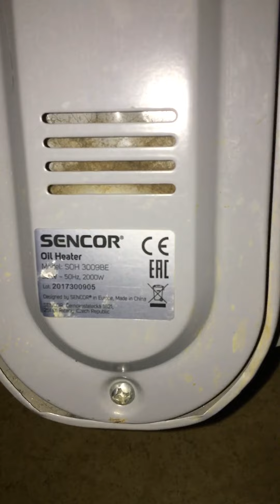Radiátor do elektřiny 🌧